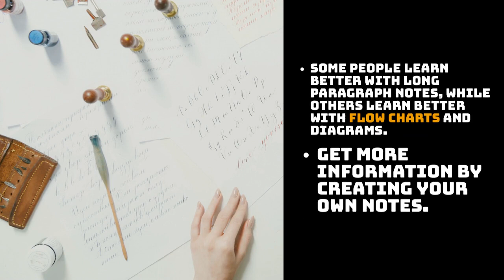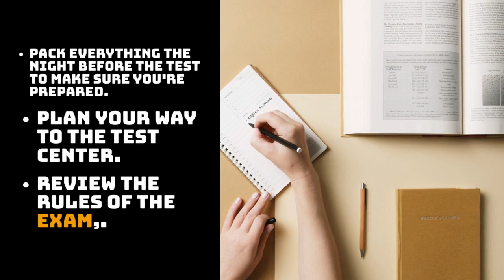CBSE affiliated schools in Karapakkam - Babaji Vidhayashram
The Famous CBSE affiliated school in Karapakkam
For most students, a study program that suits their learning style is the best way to prepare for an exam. Leading CBSE-affiliated schools in Karapakkam in the likes of Babaji Vidhyashram School understand the factors that make studying difficult, and those that promote good learning and performance. They have shaped their learning environments taking these factors into consideration so that their students have the most effective learning space and experience. For example, they encourage students to avoid clutter and distractions by organizing their space. They also know that some people learn better with notes, others with diagrams. Group study is also a good way to help understand issues and acquire solutions. They are able to address these different needs through their inclusive curriculum and teaching methods.

Students are also taught the importance of taking breaks in between studies- after all, everyone deserves a reward after a long day. Healthy snacks can boost energy and focus, so kids are encouraged to choose wisely. At BVS and other progressive schools, kids are taught to pack everything in advance, read rules and questions carefully, and plan their journey to the exam venue early on.

Visit Our School At  :
89-91, Classic farms road,
Sholinganallur,
Chennai - 600 119,
Tamilnadu, India